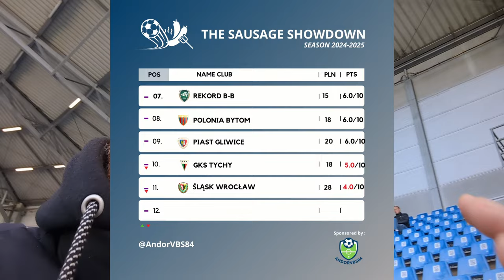PIAST GLIWICE VS. JAGIELLONIA BIAŁYSTOK | A LESSON IN EFFICIENCY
Ending the weekend in Gliwice where the league champion is visiting!

Futbology : AndorVBS84
Momento: AndorVBS

0:00 - Intro
2:12 - First Half
4:55 - Second Half
6:43 - Outro